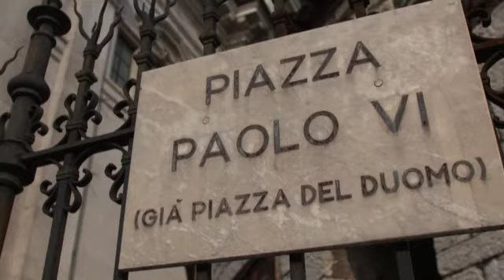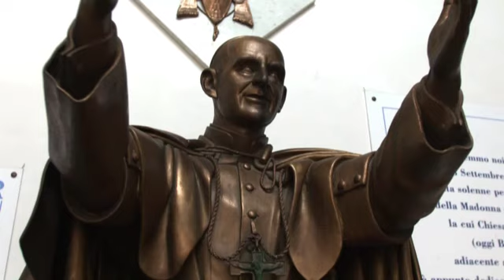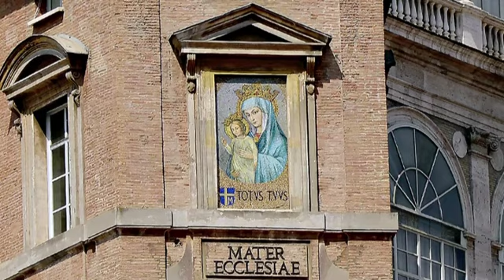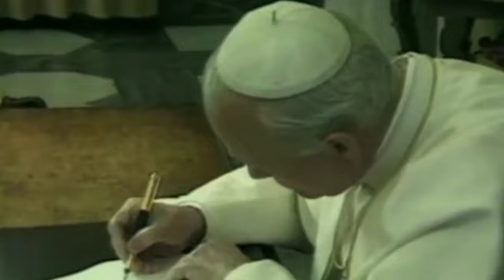Marie, Reine du Ciel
Ce film nous invite à rencontrer Marie. Marie, Reine du Ciel, depuis peu Mère de l'Église. Marie dans la liturgie, de toutes les fêtes, « présente comme des jalons tout au long du chemin de l'année, qui nous instruit sur la manière de rencontrer le Christ sauveur de notre vie ».

Il illustre, grâce à de magnifiques séquences propres à évoquer Notre-Dame, de passionnants témoignages et de nombreux et précieux documents d'archives. Celle qu'au cours des siècles, la piété chrétienne a honorée : mère des disciples, pour certains, mère des fidèles ou des croyants, pour d'autres. Mère de tous ceux qui renaissent dans le Christ ou Notre-Dame de la Paix, qui nous ouvre la paix de Dieu, source de toute joie, Notre-Dame de la Transparence, transparence à Dieu, à l'Esprit saint, à la beauté, la pureté et la droiture ou Notre-Dame du Mystère, qui nous fait entrer dans le mystère du Père, du fils et de l'Esprit, mystère de joie, de souffrance, de gloire et de lumière.

On l'aura compris, ce film est l'occasion de redécouvrir Marie sous un « autre angle », de nous éclairer sur cette piété mariale qui non seulement perdure, mais « explose » exponentiellement et de nous rappeler que puisque Marie est notre Mère, il convient d'avoir pour elle un coeur d'enfant.